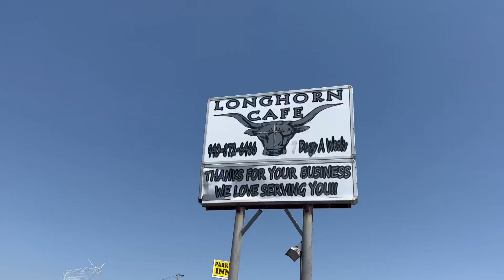Jim Bowie days vlog #8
Parade with the boys and rodeo